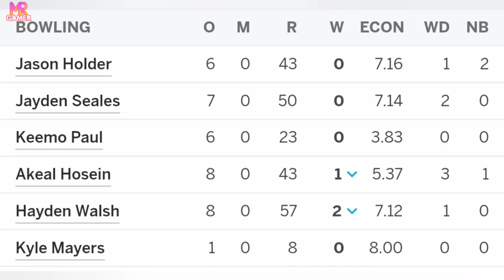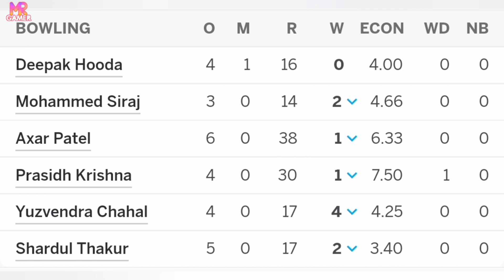India ने West Indies को 3-0 से पीटा | IND vs WI | 3rd ODI | Shubman Gill | MR. GAMER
india vs wi 3rd odi live
india vs wi 3rd odi live score
 india vs wi 3rd odi live streaming india vs wi 3rd odi live 2022
india vs wi 3rd odi 2022 live score
india versus west indies 2nd one day
 live commentary india versus west indies
 2nd odi match live commentary ind vs wi 2nd odi live commentary, india west indies 2nd odi live
 commentary hindi india west indies 2nd one day cricket live cricket live india vs west indies 2nd odi,